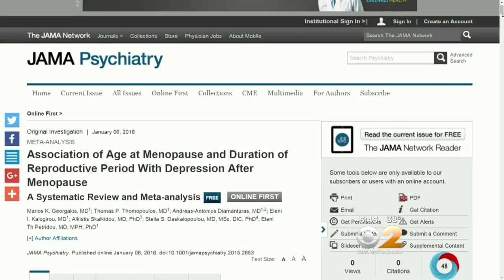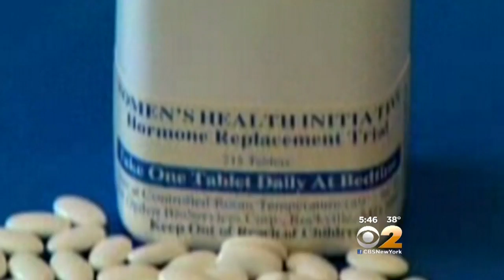Dr. Max Gomez: Menopause Depression